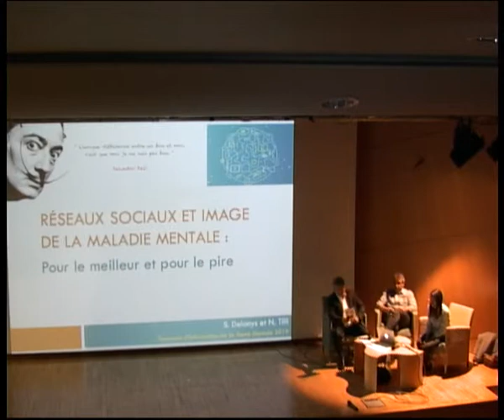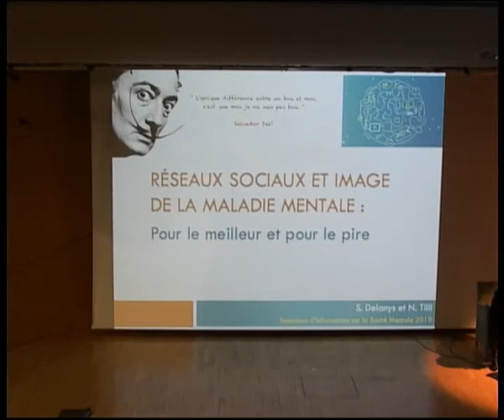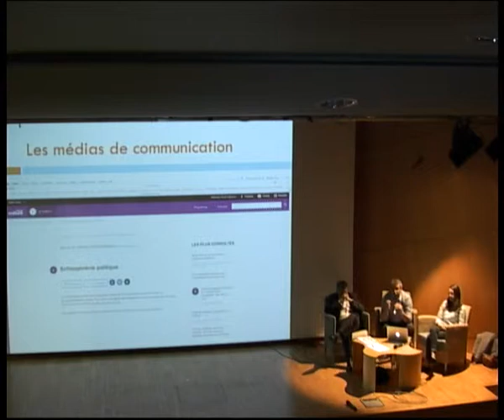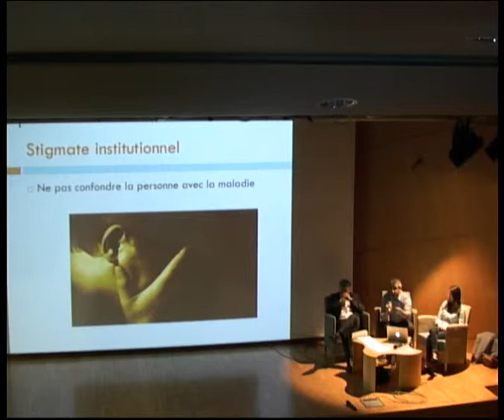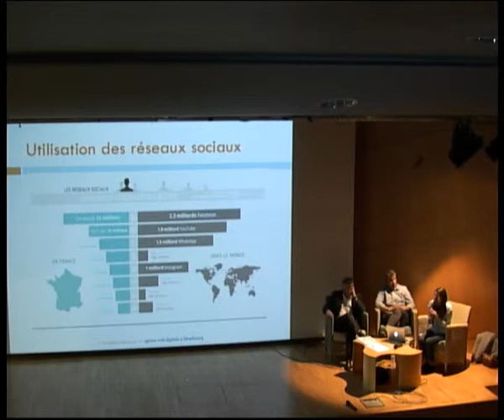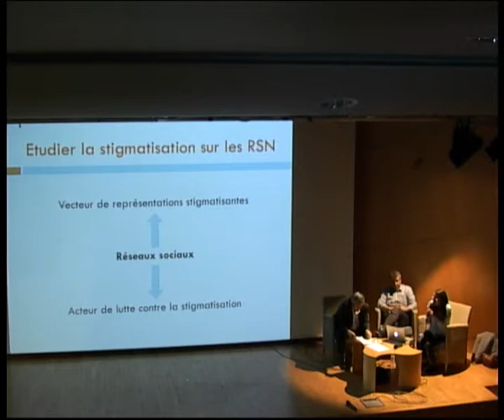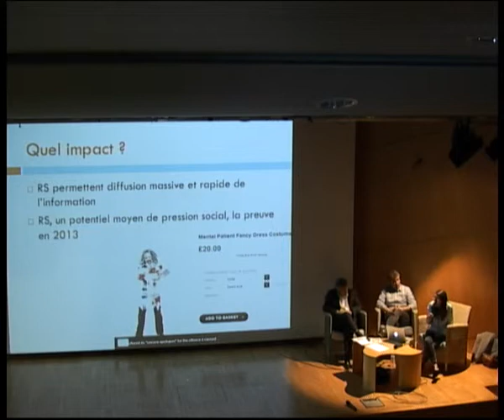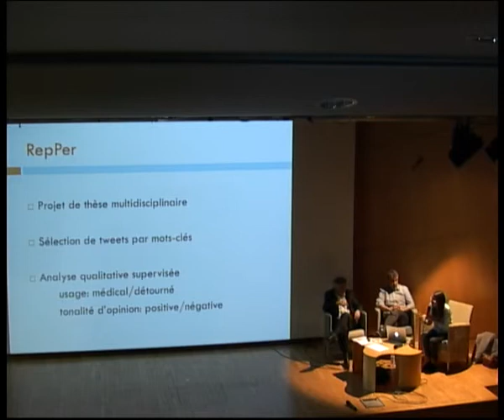Représentations de la maladie mentale et de la personne souffrante à l'ère du numérique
Influencé par les médias de communication, l’imaginaire collectif véhicule plusieurs représentations sur la maladie mentale et sur la personne souffrante : stigmatisation sociale de la maladie mentale et stigmate de la personne qui en souffre. Peut-on les influencer ?

Avec Sarah Delanys, interne en psychiatrie des hôpitaux de Toulouse, Dr François Olivier, Psychiatre, CH Montauban, Président de la Fédération régionale de recherche en psychiatrie Occitanie (FERREPSY ) et Nicolás Tilli, Maître de Conférences à l’Université Toulouse 1 Capitole, rattaché à l’Institut du Droit de l'Espace, des Territoires, de la Culture et de la Communication (IDETCOM).